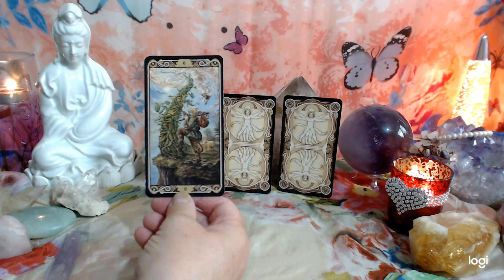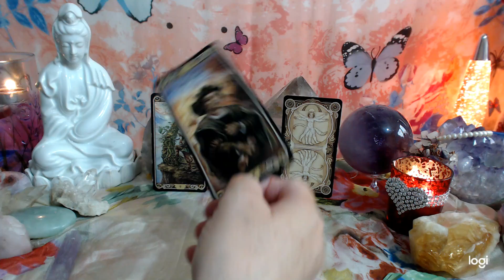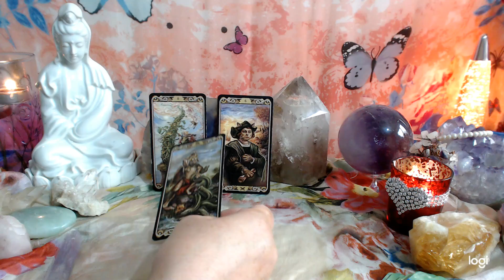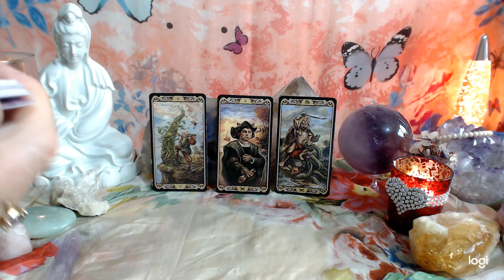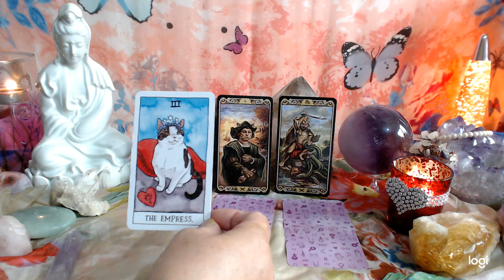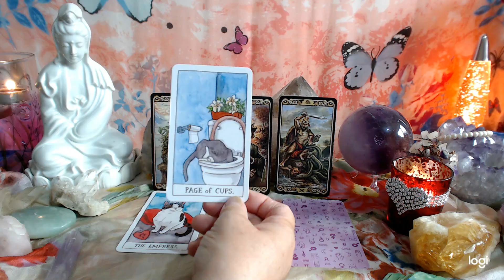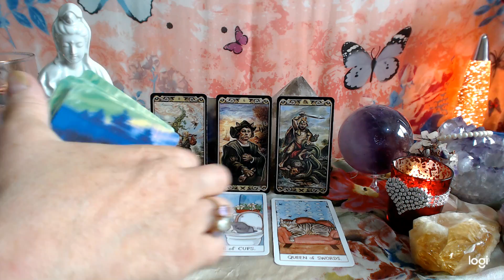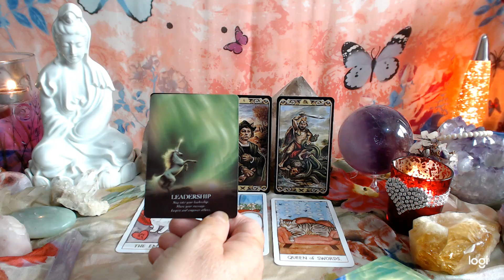LEO ♌ TAROT, 23-24 AUGUST. ASPIRING TO newness. even if it your last penny/dime...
LEO ♌DAILY TAROT READING. 23-24 AUGUST.

I do live free readings. Put notifications bell on to get notified.
Having a look at aspects that can hold us back mentally, physically, emotionally and what about spiritually. What is our higher selves trying to let us know to move on with our lives? Here we can use tarot cards as visual points to understand ourselves a little bit better on a daily basis. Check out your astrological ascending sign for how we portray to the world  , also your moon sign , as I use a moon card to further look into the aspect of the day.
 I also do private personal readings,  and tutourials on a one to one teaching, just email or comment that you want one. In  love and light . Empower you to be you. In love and light always.

cat tarot

angel tarot

7 energies by colette  baron reid